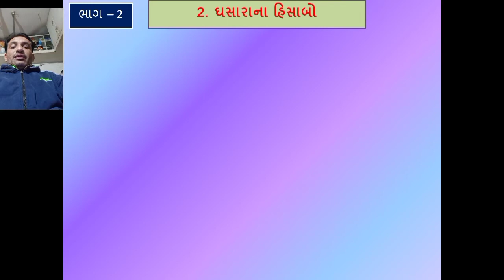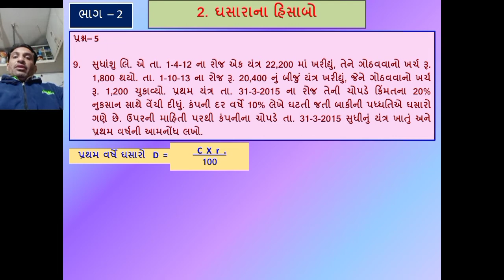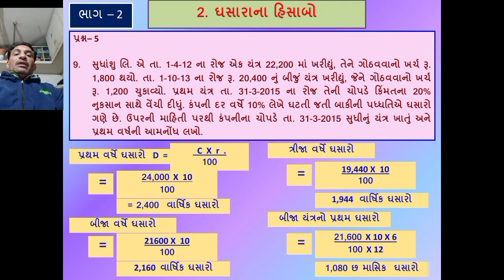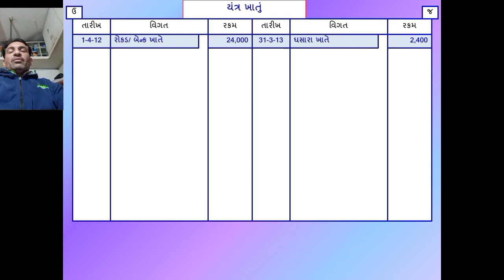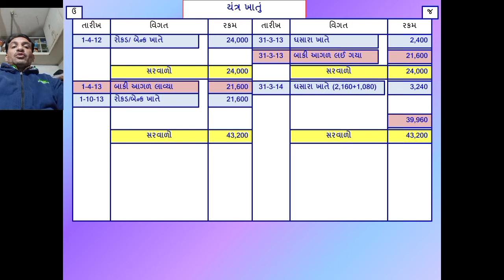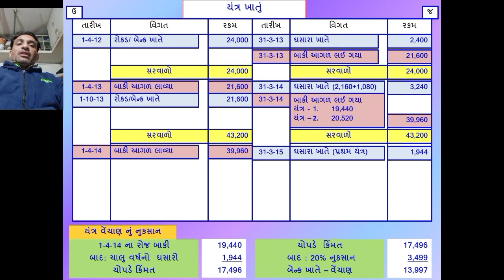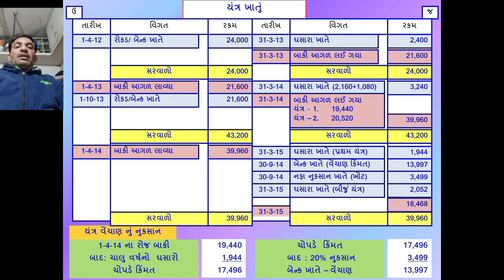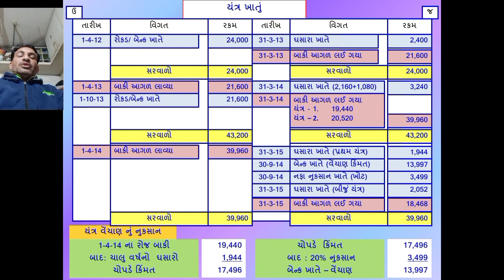STD 11 Commerce Account Part 2 Chapter 2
સ્વાધ્યાય પ્રશ્ન નંબર - 5 ( 9 )